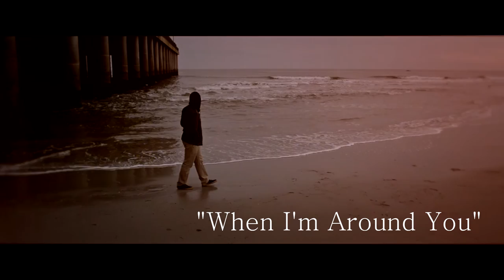Christian Lopez- When I'm Around You (Official Music Video)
Christian Lopez wrote a song for his wife, Kristen. This music video is a surprise for her.
Song: When I'm Around You
Artist: Christian Lopez
Song produced by Christian Porter and Christian Lopez
Sound/Audio Engineering by Christian Porter
Produced, Directed, and Edited by Cody Wisniewski in Association with BannaBack Studios
Director of Photography: Aren Woods